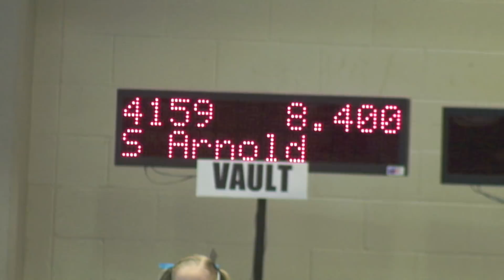2013 - Scarlett - Snowball Classic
Our second meet of the season had us in Tacoma for the weekend.  Scarlett competed on bars, beam, and vault and did very well at those though the meet only awarded all-around scores.